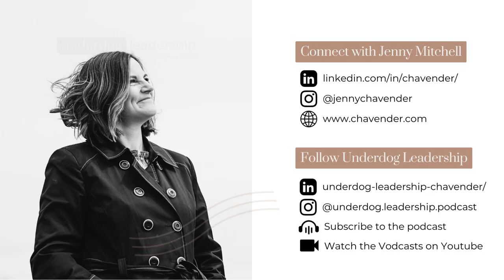How to be Sweet but Fearless ft. Mary Sullivan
In season 2 we’ve been talking about the theme of rebellion. And I just knew I had to have Mary Sullivan on the podcast.

Mary introduces herself as the Irrepressible Major-League Mary Sullivan and you know what? We shouldn’t be ashamed to introduce ourselves in such a way.

Mary is one of the co-founder of Sweet but Fearless. Sweet but Fearless is a successful women’s network that aims to accelerate the advancement of frontline women leaders within the workplace. It is also a podcast hosted by Mary!

In this podcast episode, we’re going to hear all about Mary’s “Why?” and how Sweet but Fearless started.

“A lot of the time we look at it as if there’s a pie and if I give you a piece, I get less of the pie but negotiating is so much broader than that. It’s about making the pie bigger.” - Mary Sullivan

Learn More About:
- Mary Sullivan
- Being sweet but fearless
- Frontline women leaders
- Why it’s okay to care about money
- Negotiating

Get my FREE 20 min video all about Meaningful Conversations (use code UPLIFT)
Instagram (Podcast): @underdog.leadership.podcast
Instagram (Jenny): @jennychavender
LinkedIn (Podcast): Underdog Leadership Podcast | Hosted by Chavender
LinkedIn (Jenny): Jenny Mitchell, CFRE, CEC, DMA